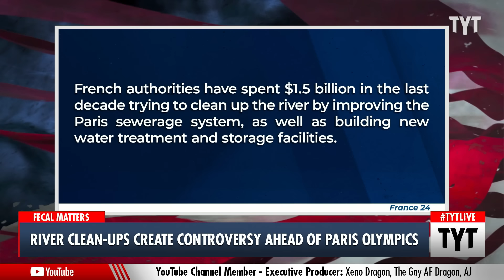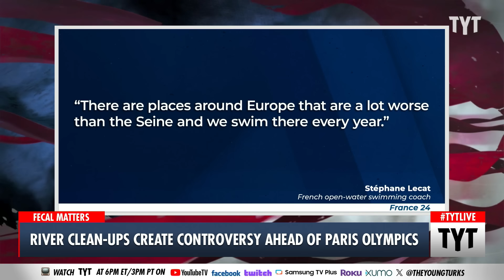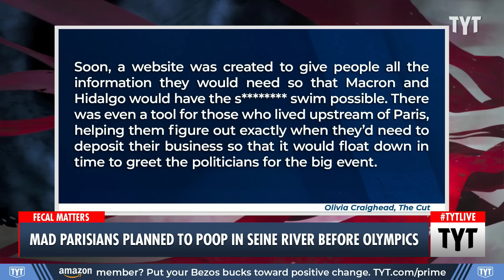Why The French Are THREATENING to Poop in the River Seine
River clean ups create controversy ahead of 2024 Paris Olympics. Cenk Uygur and Ana Kasparian discuss on The Young Turks. Help support our mission and get perks

"Parisians have threatened to poo in the River Seine in a protest ahead of the Olympics.

People angry at the expense of cleaning up the river have rallied under the hashtag JeChieDansLaSeineLe23Juin, which translates as "I shit in the Seine on 23 June".*

The Young Turks are fearless in talking about the issues that matter. We are a rare show that combines all of the news that people care about in one place. We cover politics, entertainment, sports, and pop culture; all through a progressive lens.

What does it mean to be a “Young Turk?”

According to the American Heritage Dictionary;
1. Young progressive or insurgent member of an institution, movement, or political party.
2. Young person who rebels against authority or societal expectations.

240625__TB04Paris